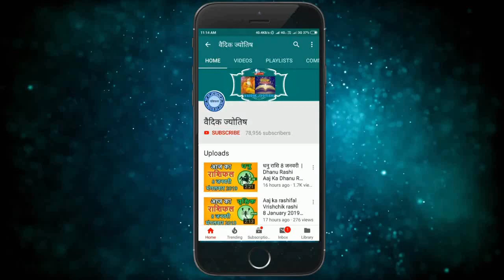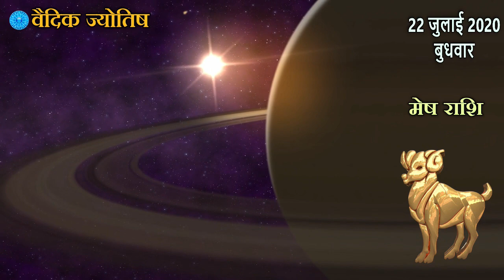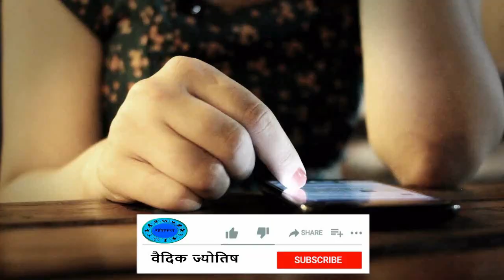मेष राशि 22 जुलाई बुधवार | Mesh Rashi Aaj Ka Mesh Rashifal | Mesh Rashi 22 July 2020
22  July mesh rashi
mesh rashiJuly 2020
Dainik Rashifal,Horoscope,Astrology
22  जुलाई  मेष राशि
आज का राशिफल मेष राशि
मेष राशिफल